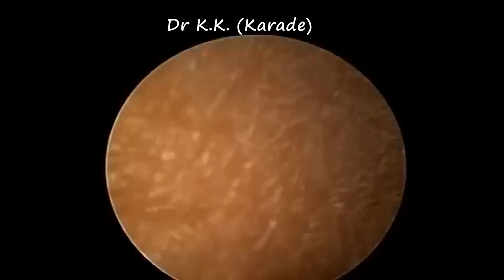Otoendoscopic Ear Cleaning : Earwax , Otomycosis & Ear Bud Trauma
She presented with ear blockage , Itching , bleeding & hard of hearing since last 5 days .
She gives history of cold , cough followed by ear itching & blockage . To relieve ear blockage she started using ear buds . Due to severe ear bud itching , ear canal become inflamed & start bleeding .
Oto-endoscopic earwax , infected fungal & bacterial debris removal done by microsuction .

Irrigation done by diluted Betadin with normal saline .

Antibiotic , anti-Fungal , Anti-inflammatory ear drop is used after ear cleaning procedure .

She had very much relief from blockage after procedure .

Thanks .